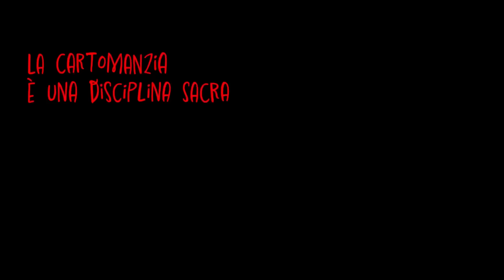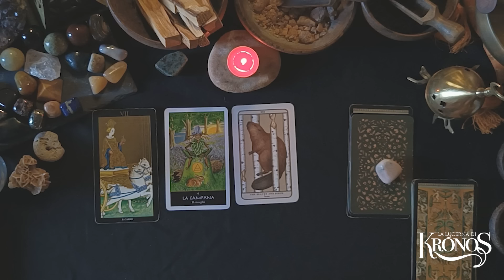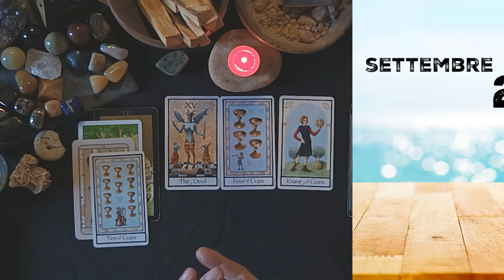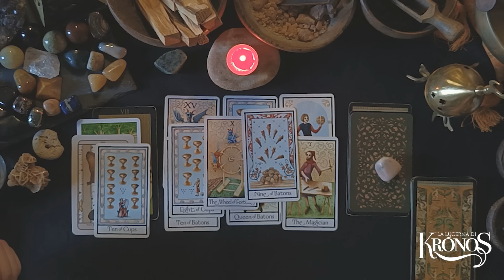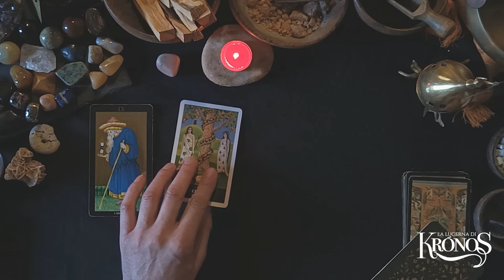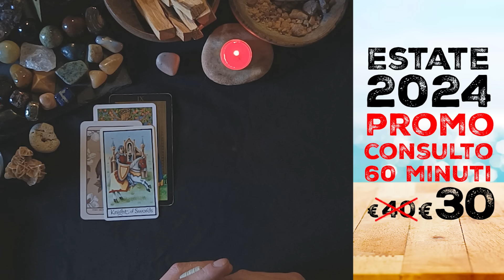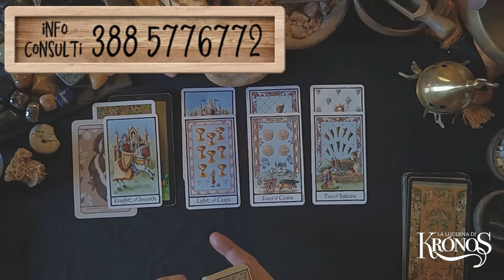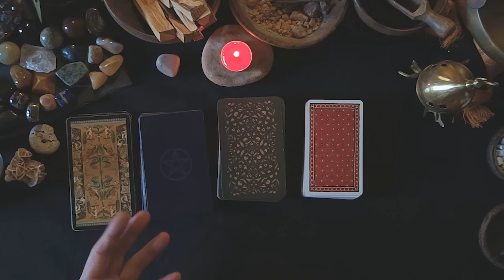Chi ti sta nascondendo qualcosa? 🔮 E perché?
Chi ti sta nascondendo qualcosa? 🔮 E perché?  La Lucerna di Krónos ti propone due varianti per sapere quale chi ti sta nascondendo qualcosa e perché  🔔 Scegli la variante e ascolta il responso.

Introduzione 00:06
Scelta varianti: 02:15
Variante 1 Turchese Africana: 03:16
Variante 2 Avventurina Pesca: 17:34

🔔 Mazzi:
Tarocchi Dorati dei Visconti by Atanas A. Atanassov
Old English Tarot by Maggie Kneen
Woodland Wardens by Jessica Roux
Le Carte della Strega by Sally Morningstar
Le Risposte dell’Oracolo by Ishtar

WORKSHOP e CORSI
Da oggi puoi scaricare i programmi dei corsi di Cartomanzia e dei Sigilli Magici cliccando sui seguenti link.

I video di tarocchi interattivi non sono consulti personali e per questo motivo potrebbero non arrivare a tutti. Cercate di prendere ciò che vi risuona e lasciate ciò che non sembra vibrare con la vostra situazione attuale. Quando scegliete una variante potrebbe comunque contenere un messaggio che in quel momento siete destinati ad ascoltare.